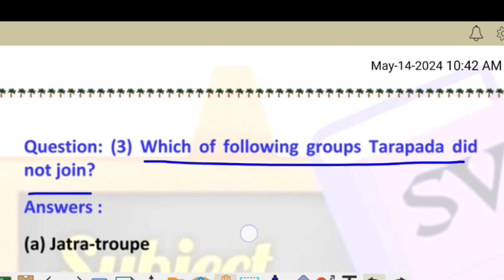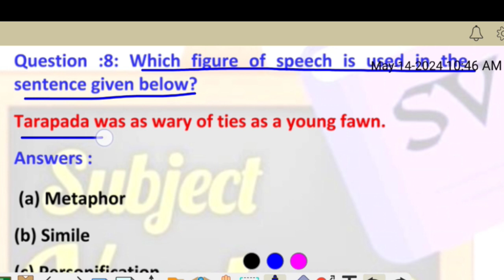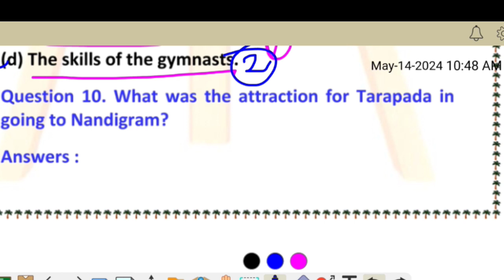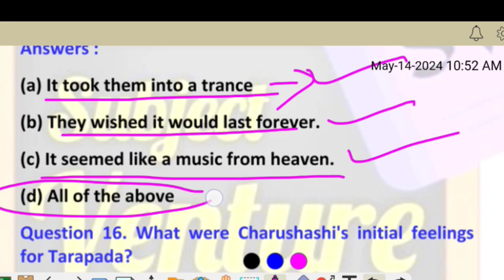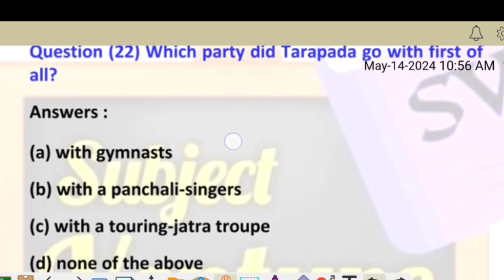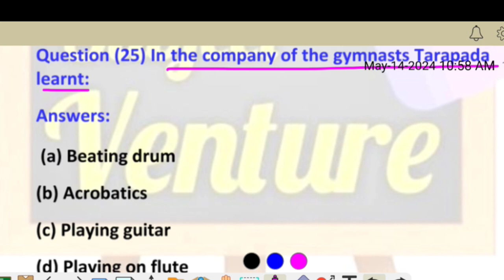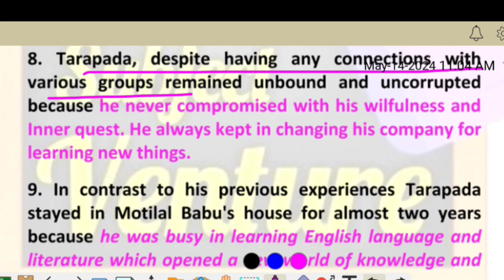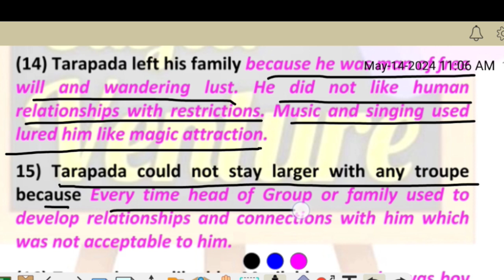atithi by Rabindranath Tagore | atithi class 12 english story | logical Questions prism 12 isc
Multiple choice questions have been explained in this video.
English literature study of ISC .